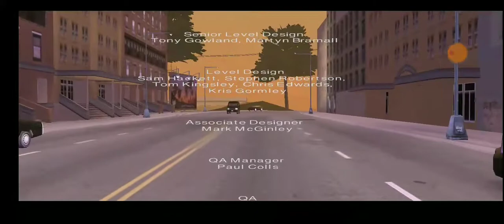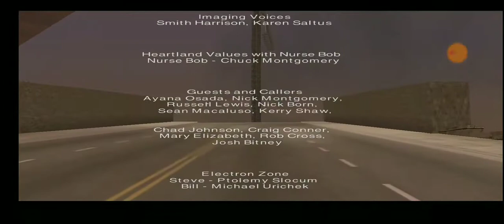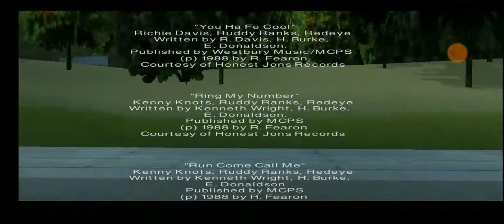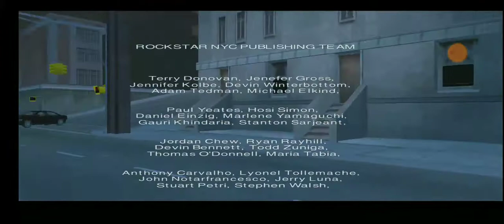GTA Liberty City Stories End Credits (Android with PS4 Controller)